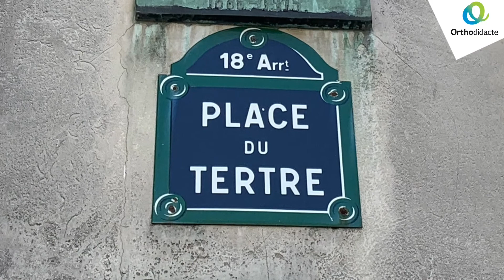Le Louvre - 4e-3e - La dictée de la francophonie 2021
et obtenez votre correction personnalisée et automatique ! C’est gratuit.

À l’occasion de la semaine de langue française, Orthodidacte vous propose une nouvelle série de dictées en ligne gratuites, intitulée « la dictée de la francophonie », pour les niveaux allant du CE1 à la 3e, et aussi pour les adultes et le français langue étrangère, du A1 au C2. Le principe est simple : vous écoutez la dictée, vous la tapez directement au clavier sur la plateforme de dictées Orthodidacte et, à la fin, vous obtenez votre correction instantanément.

du lundi 15 mars au vendredi 19 mars 2021, à partir de 10 heures.

Guillaume Terrien, champion de France d’orthographe et fondateur d’Orthodidacte, vous invite à le suivre dans les rues de Paris. Il vous attendra tous les jours avec une nouvelle dictée originale, ludique, humoristique, composée par ses soins, et toujours en rapport avec un lieu de la capitale mettant en valeur le patrimoine ou la langue française, et d’où la dictée est filmée.

Vous pourrez aussi faire les dictées en rattrapage à n’importe quel moment sur la plateforme de dictées Orthodidacte.